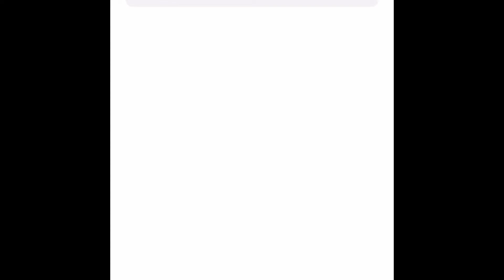【新宿☆幸ちゃんねるさんへ】秘密のアプリ教えちゃいます♪(笑)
こんにちは♪
いくこです♡

新宿☆幸ちゃんねるさんへの動画です♪
SNOWのアプリをぜひ使って試してみてください♪
楽しいですよ～♪
ﾆｺ(*´∇｀*)ﾆｺ